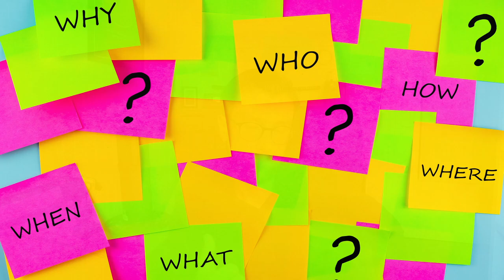3 Koraka Kako Prodati Tvoje Usluge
Ako imas pitanja, onda slobodno me prati i javi mi na Instagram sa porukom: @mateosudar